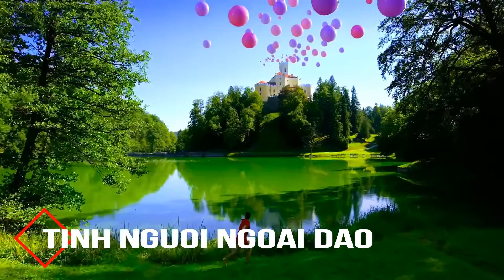Tình Người Ngoại Đạo [Đàm Vĩnh Hưng] Bản Đẹp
Con xin nguyện Chúa trên trời ... cho trọn niềm tin ơn trên Thiên Chúa ... con xin đuợc sống bên nàng ... nguời con nhớ con thương ... kính mến tôn thờ Chúa, Amen.